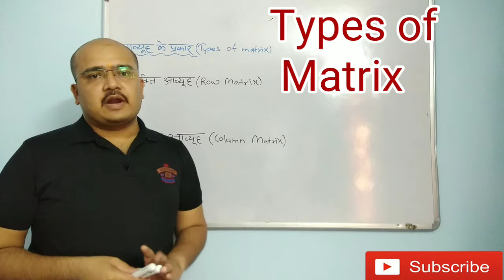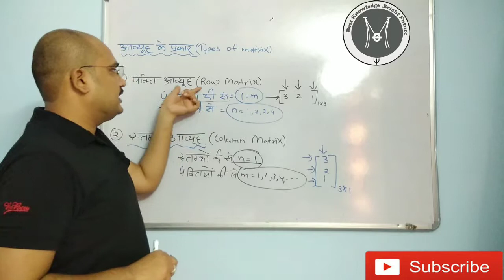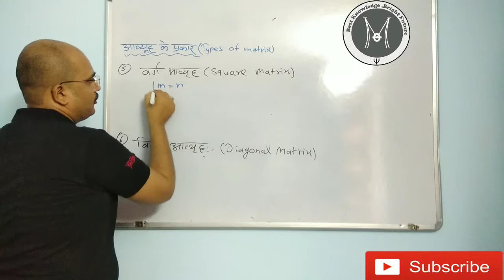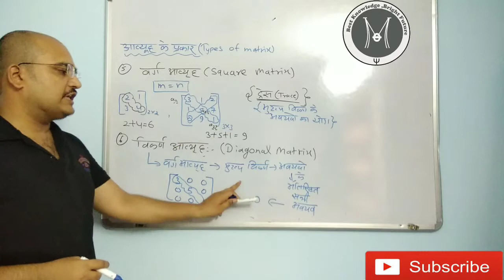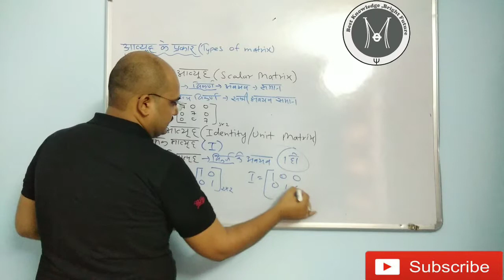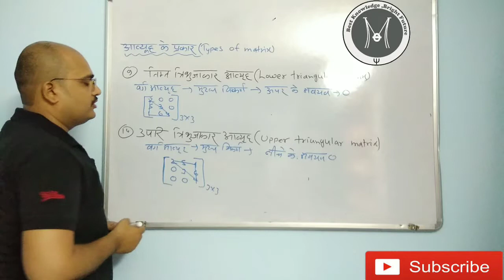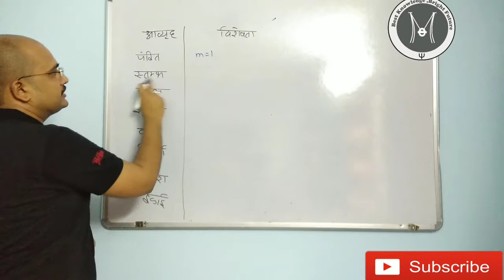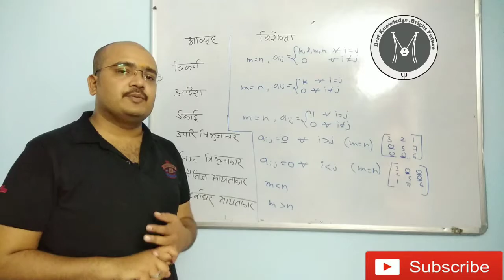Types of matrix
पंक्ति आव्यूह,स्तम्भ आव्यूह,एकल आव्यूह,शून्य आव्यूह,वर्ग आव्यूह,विकर्णआव्यूह, अदिश आव्यूह,इकाई आव्यूह,त्रिभुजाकार आव्यूह,आयताकार आव्यूह